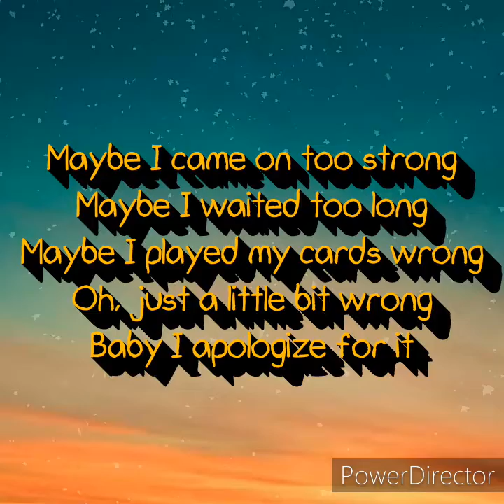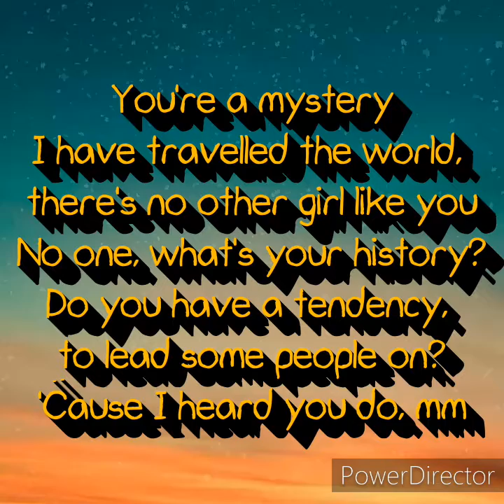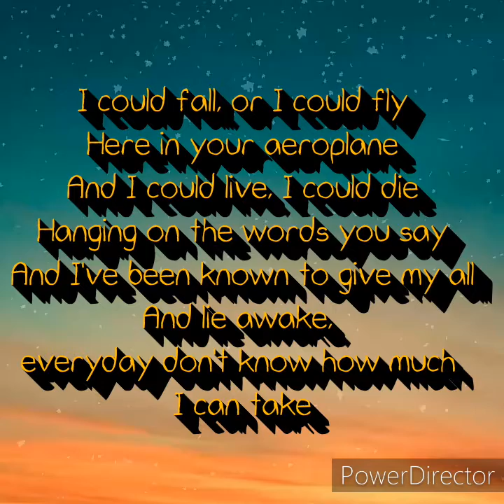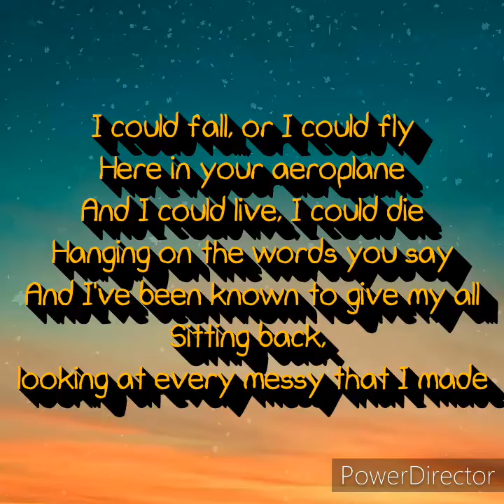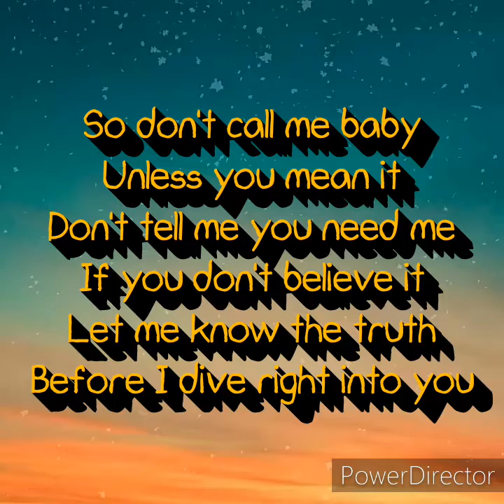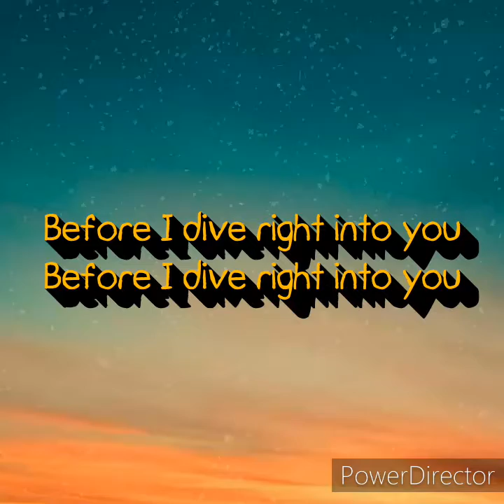Dive - Ed sheeran (lyrics)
Ed sheeran
Dive
Dive lyrics

Category

Music

Song

Dive

Artist

Ed Sheeran

Album

Dive

Writers

Julia Michaels, Ed Sheeran, Benny Bianco